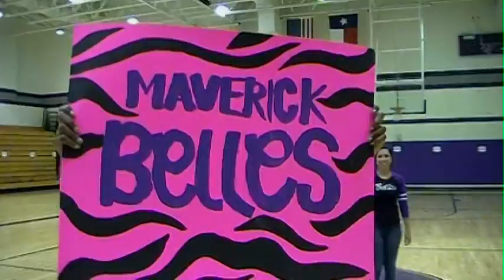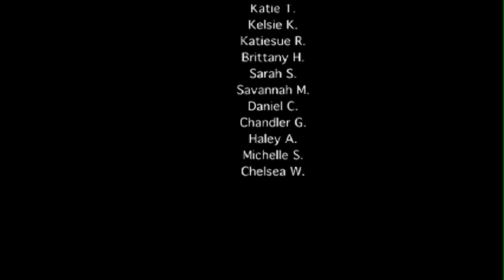Mrhs Lip Dub